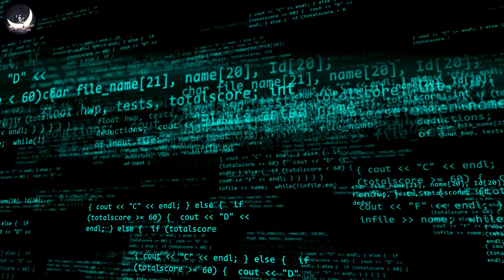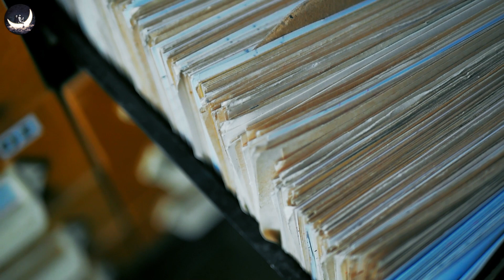Linh Hồn Rời Khỏi Cơ Thể Đi Tìm Lại Ký Ức Trong Những Giấc Mơ | Những Người Giám Hộ Tập 04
Linh Hồn Rời Khỏi Cơ Thể Đi Tìm Lại Ký Ức Trong Những Giấc Mơ | Những Người Giám Hộ Tập 04 | Vũ Trụ Nguyên Thủy

Khi trải qua một giấc mơ siêu thực, như thể đó mới chính là cuộc sống vốn có của chúng ta, bạn có tự hỏi rằng, giấc mơ này liệu có phải là mơ hay không? Khi nào thì nó thực sự là một kí ức đã bị tiềm thức che khuất nên hiển thị như một giấc mơ? Rốt cuộc giấc mơ là gì? Làm sao chúng ta có thể nhận biết sự khác biệt? Và cuối cùng, liệu nhận biết được sự khác biệt đó có thực sự quan trọng cho hạnh phúc của chúng ta hay không? Có khi lại tốt hơn hết nếu ta không đụng đến những thứ như vậy.
(Trích dẫn từ cuốn sách: “Những Người Giám Hộ” - Dolores Cannon)